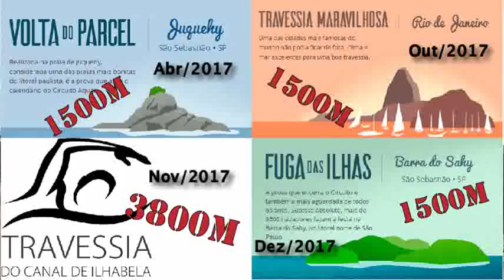4 Travessias do Bem!!! (3min 20seg)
Vídeo sobre minha campanha de financiamento coletivo (crowdfunding), que tem o objetivo de produzir 5 documentários para serem disponibilizados gratuitamente na internet e divulgado para instituições de tratamento da depressão e dependência química de todo o Brasil, podendo atingir milhões de pessoas.